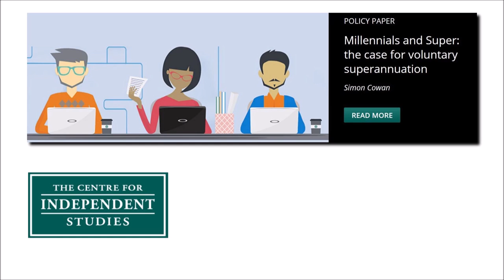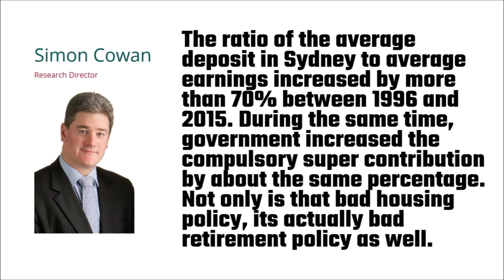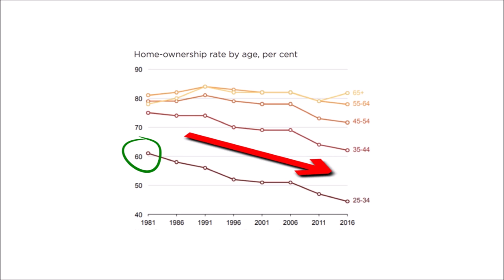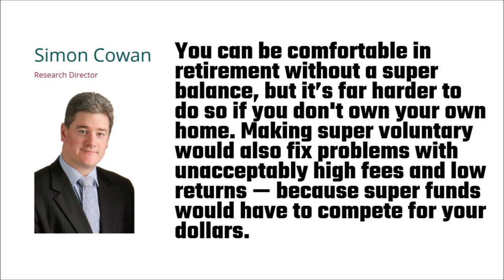House-Hunters Are Being Hurt by Compulsory Superannuation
I’ve never much liked compulsory superannuation — I’d much rather be in charge of my own money. Sure, I’m happy if super exists, but let’s make it voluntary. A recent report from the Centre for Independent Studies (CIS) agrees. The report titled, “Millennials and Super: the case for voluntary superannuation”, suggests that that the money that young people are forced to save for their retirement through compulsory superannuation, would be better off being spent to save up for a house in the present. Owning a house earlier on in life is a better option than not owning a house in retirement and having a super balance instead. When it comes to compulsory super, employers are required to pay 9.5% of workers’ salaries into the superannuation system, but that’s said to be increasing to 12% by 2025. According to modelling conducted by the Grattan Institute, this increase in compulsory super will strip almost $20 billion of workers’ salaries away from them every year. Home ownership rates are simply going to get worse and worse.